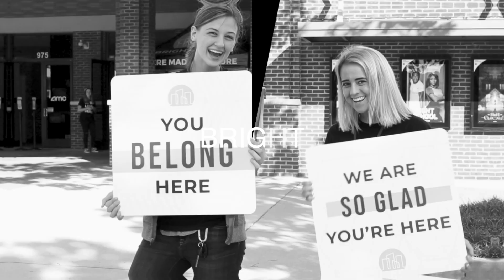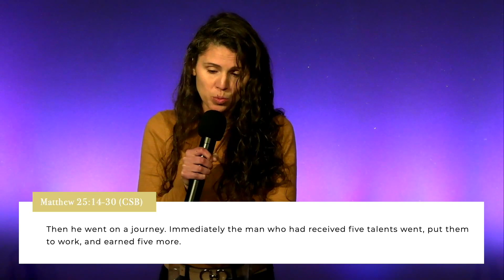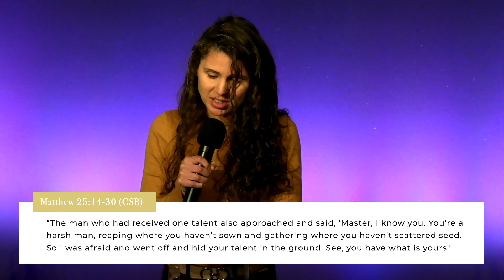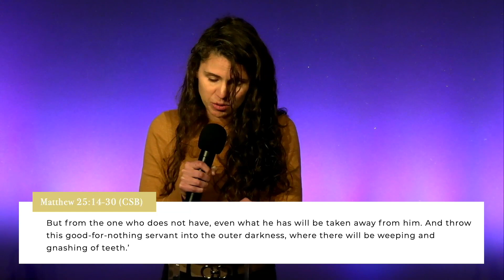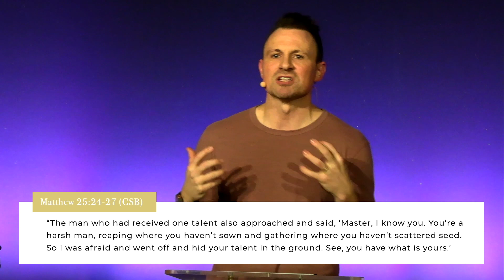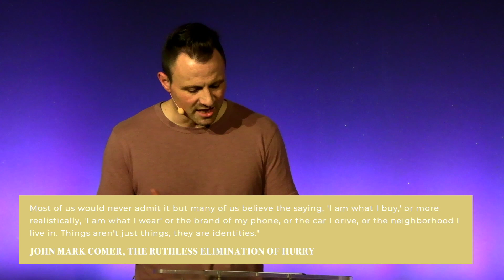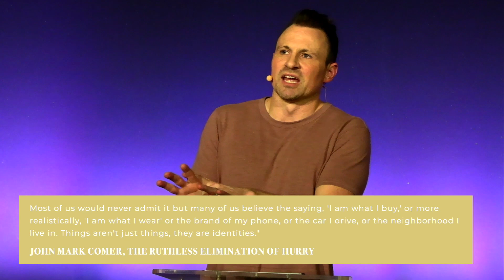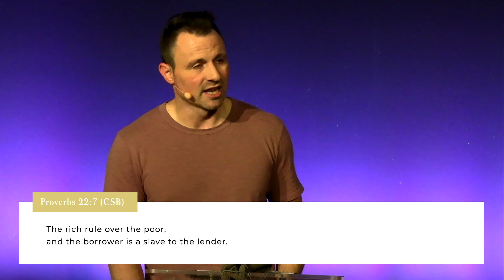The Freedom to Prioritize Generosity | Ike Miller | Bright City Church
How much does a person need to make in order to be financially generous? Listen to Pastor Ike Miller discuss Jesus and His disciple's perspectives on generosity. In this message, you'll receive key points on how to steward your resources well in order to be generous to others.

Video Timestamps:
0:00 - Introduction
3:52 - Scripture Reading
6:16 - Message